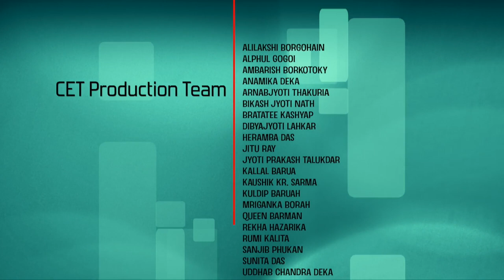Statistical Physics of Non-Interacting and Interacting Systems : [Introduction Video]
Statistical Physics of Non-Interacting and Interacting Systems